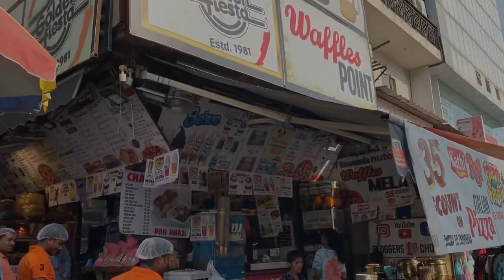BEST CHINESE PLATTER OF LAJPAT NAGAR __ STREETFOOD __ MYFOODCRUSHH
Location: Golden fiesta lajpat nagar
Prices: platter ₹250
Mango slush ₹130
Nutella slush ₹180